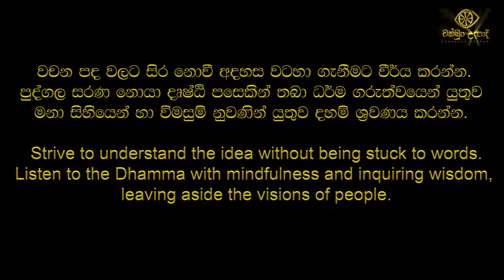මාර න්‍යාය | රතුපස්කැටියේ විමුක්තිරතන හිමි | චක්ඛුං උදපාදි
අති පූජනීය රතුපස්කැටියේ විමුක්තිරතන හිමියන් විසින් දේශනා කරන ලද මෙම දේශනාව අරිය අසංඛතය යූටියුබ් නාලිකාවේ පියවර දේශනා මාලාවෙන් උපුටා ගන්නා ලදී.